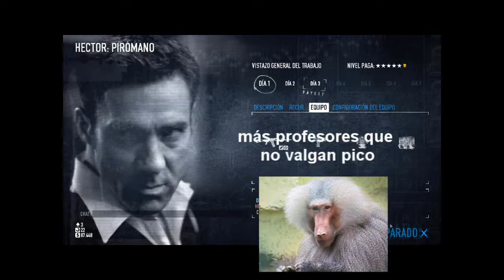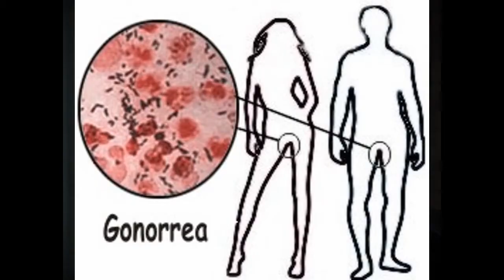ELECCIONES 2013 | Peidei 2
Porque  la Bachelet la chupa Creemos que es el momento de expresar nuestra opinión y visión política y de futuro del país en este especial de larga duración. Si votó por la chancha culiá y la reconchetumare (aka Bachelet), no lo vea :D.